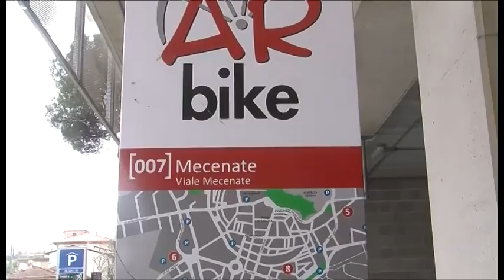Polizia municipale di Arezzo, i dati del primo semestre 2013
Servizio di Beatrice Bertozzi. TSD Notizie del 1° agosto 2013.